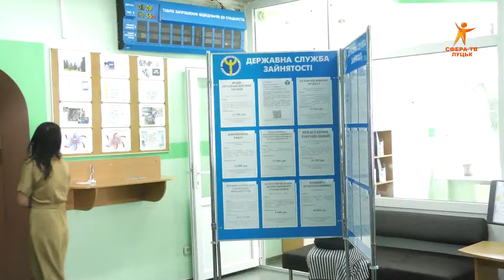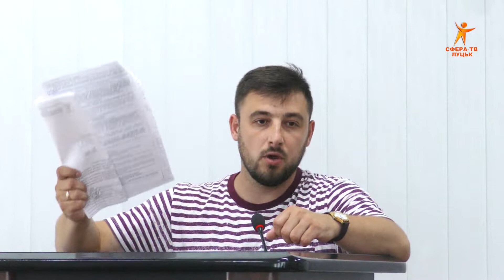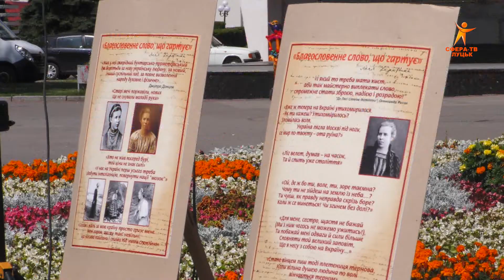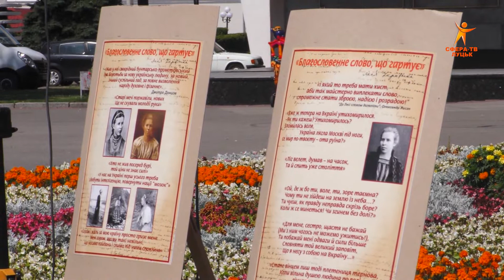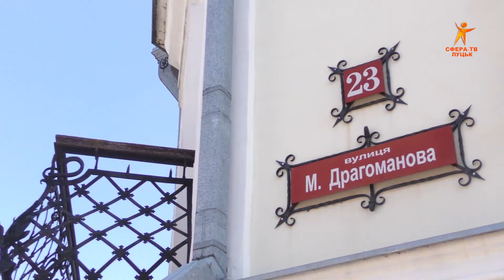Волинські Новини 01,08,19